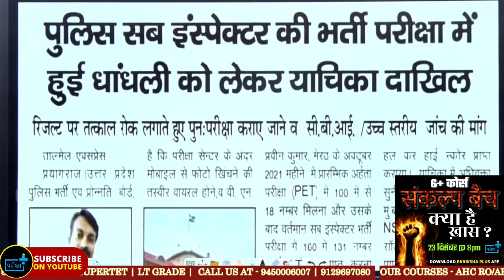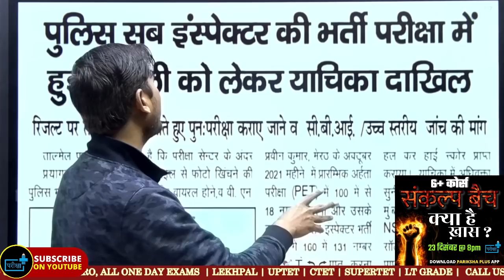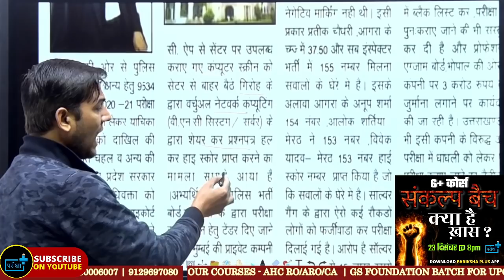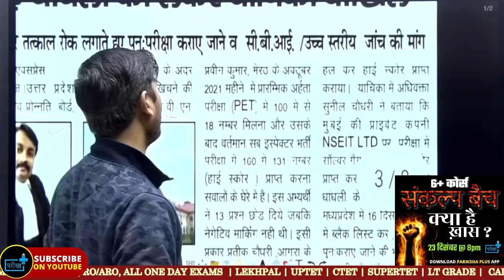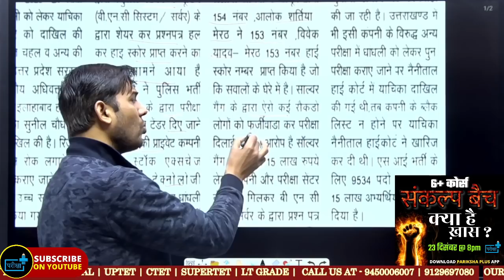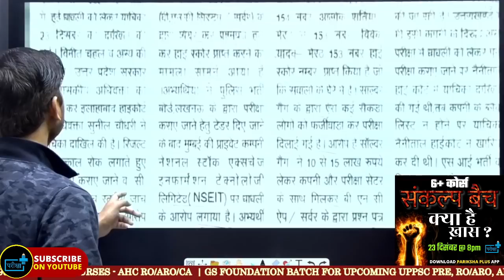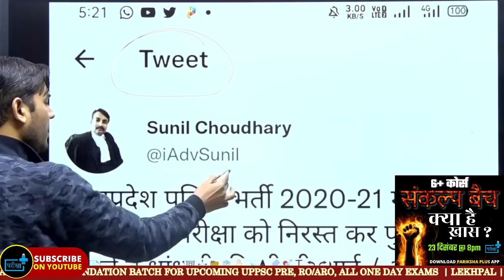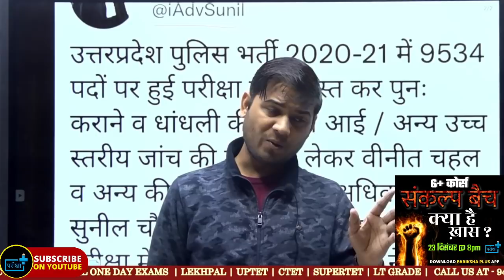UPSI exam cancel? पड़ी रिट - क्या होगा आगे ?